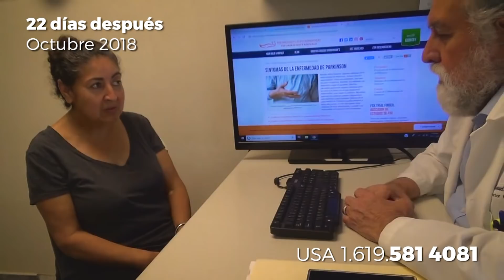TRATAMIENTO DE PARKINSON CON ANTIBIOTICOS, UN 80 % MEJOR EN 3 MESES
CURACION DE PARKINSON UN 80 % MEJOR EN 3 MESES
SOLAMENTE CON ANTIBIOTICOS
 12042018